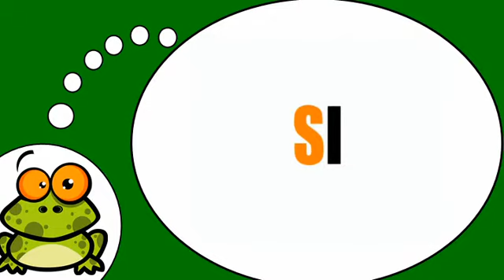Слоги с # S